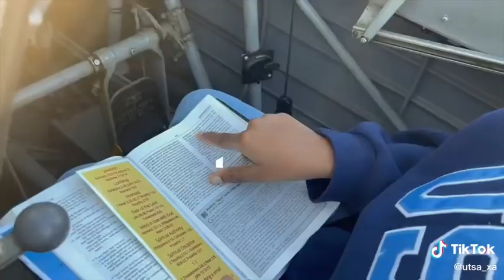UTSA XA Chi Alpha - 3F’s Skit - Find Feed and Fight - Malverick